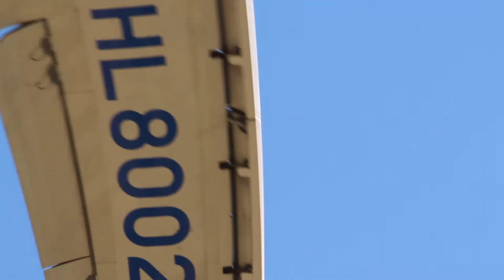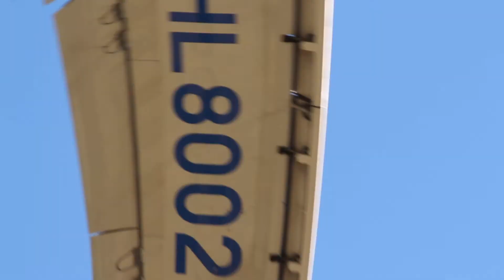KE768 Aomori - Incheon KoreanAir AIRBUS A330-300 HL8002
KoreanAir AIRBUS A330-300 HL8002 Aomori Airport - Incheon Int'l Airport 2017 6/11 Incheon Int'l Airport 33R Runway Landing Canon EOS650D FULL HD